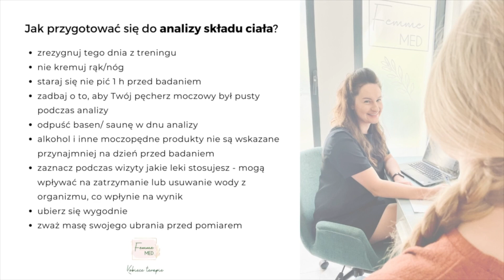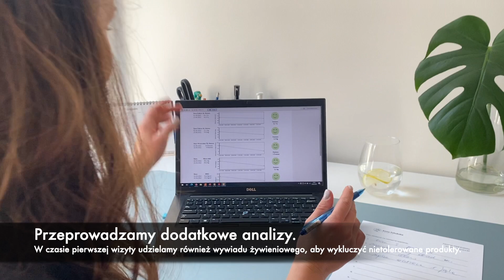👉 Wizyta u dietetyka 👈 - czy faktycznie powinniśmy się jej obawiać?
Analiza Twojej diety, składu ciała i cyklu dobowego❓
Rozpracowanie możliwości i oczekiwań❓
Dopasowanie diety do Twoich preferencji, wprowadzanie stopniowych zmian do codziennych nawyków, zamienniki produktów❓

Właśnie tego możesz spodziewać się po pierwszej wizycie u DIETETYKA.
Na kolejnych monitorujemy efekty diety, sprawdzamy postępy.👉💁‍♀️

Jeśli masz jakieś watpliwości lub pytania - skontaktuj się z nami!

Na naszym instagramie znajdziesz wiele treści związanych z przygotowaniem do wizyty, czy obalaniem dietetycznych (i nie tylko❗️) mitów 😎

Do zobaczenia❗️😌